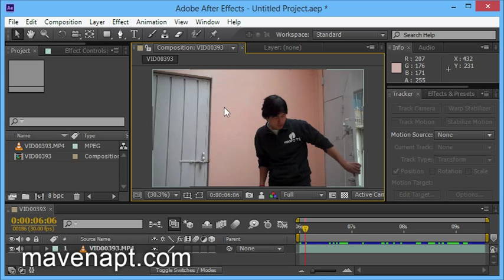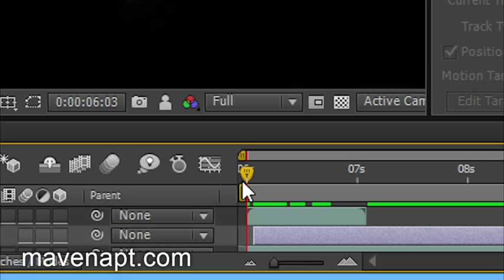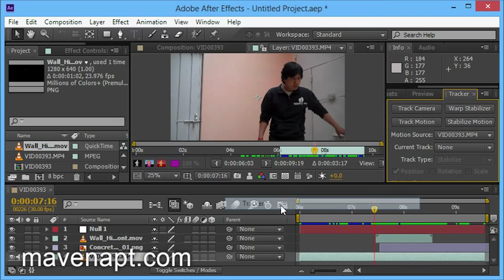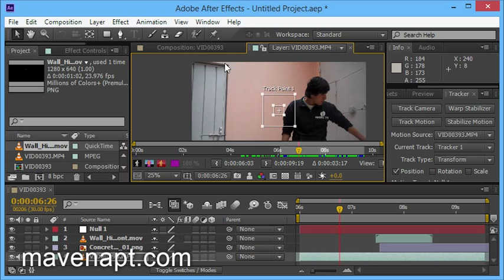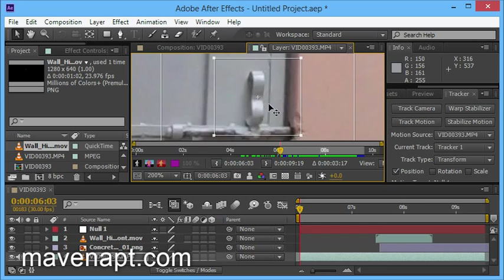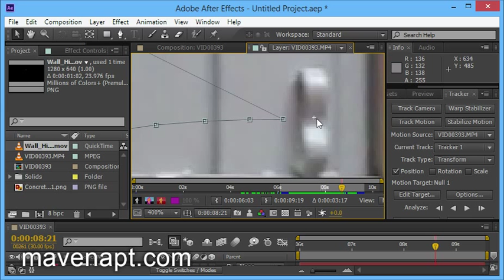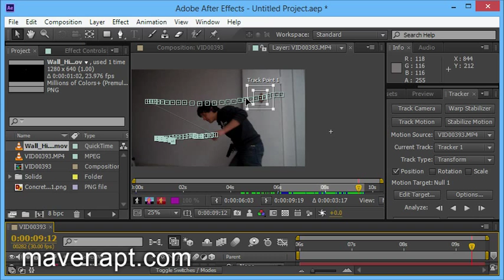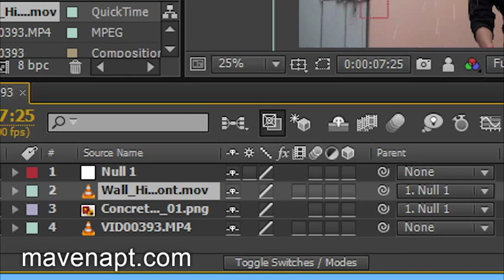23. After Effects Tutorials in Urdu - Bullet Hit 1- Urdu Tutorials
This urdu tutorial video is about adobe After Effects cs6 bullet hit on wall basics in Urdu. In this Urdu Tutorials Series I teach you how to composite and edit your videos using after effects CS6.